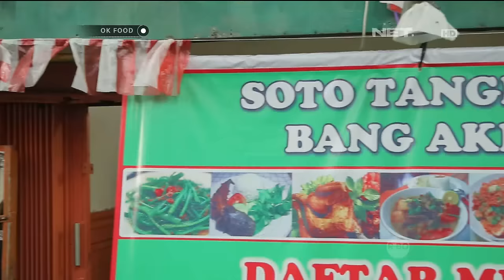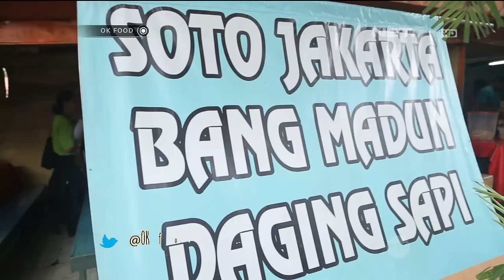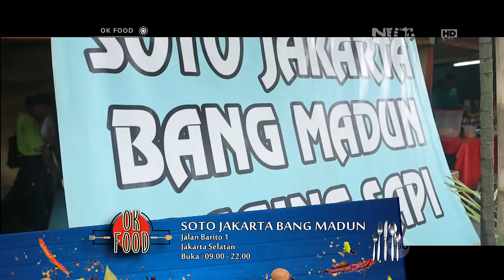OK FOOD Episode 13 - Soto Tangkar Bang Akim, Soto Jakarta Bang Madun (Part 2/3)